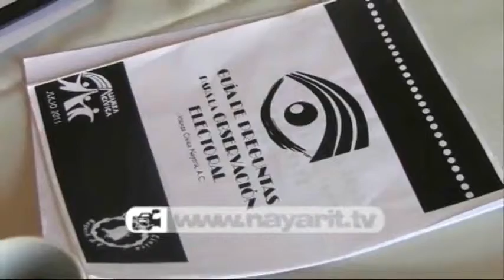Demanda COPARMEX anulación de elecciones en Nayarit